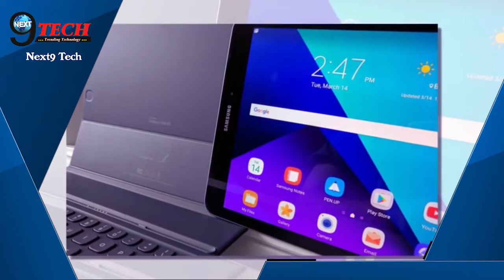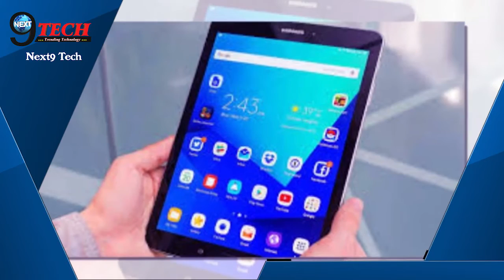EXCLUSIVE: SAMSUNG Galaxy Tab S4 के फीचर्स हुए Leak,देखें Video... | Samsung Galaxy Tab S4 Feature